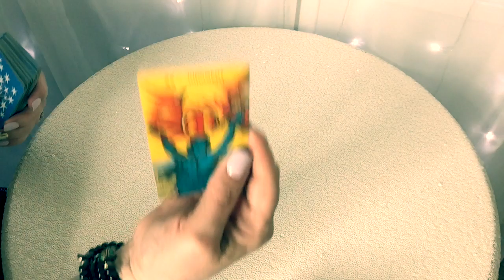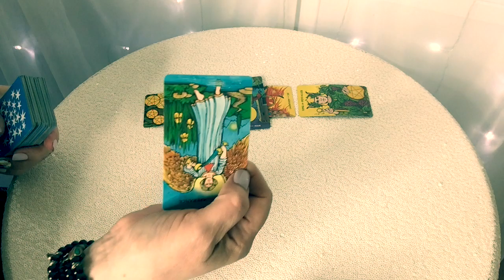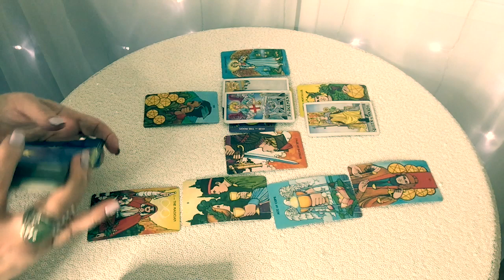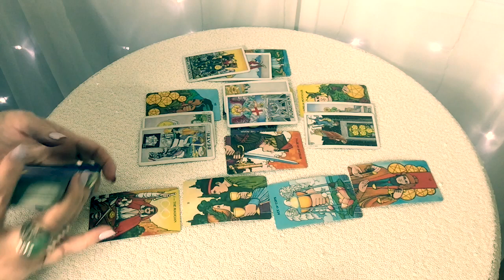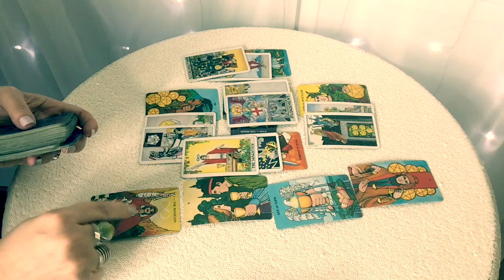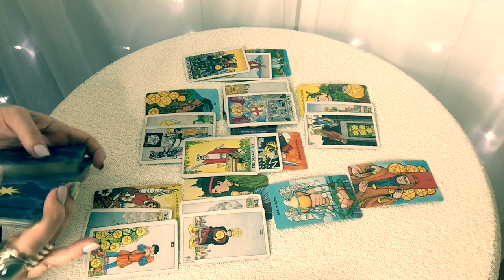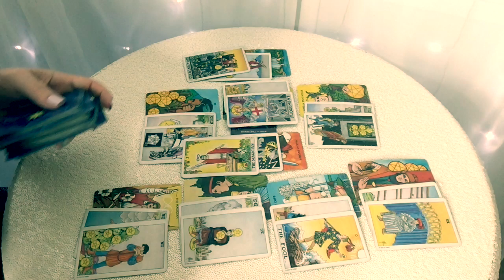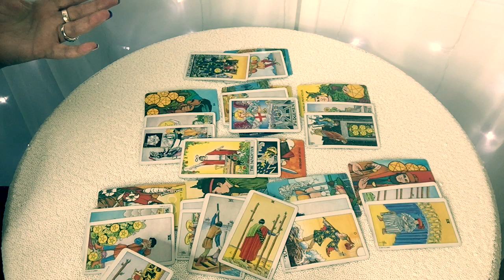Cancer! Something Unexpected Happens, But It All Works Out In The End! September 2019 Reading 2019